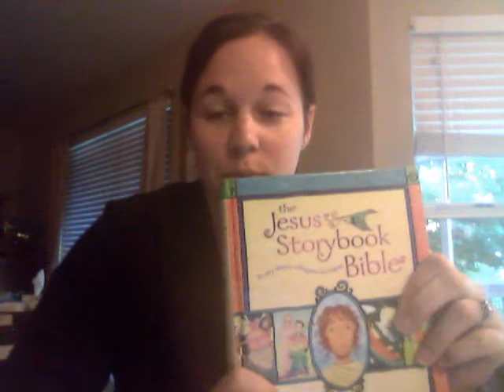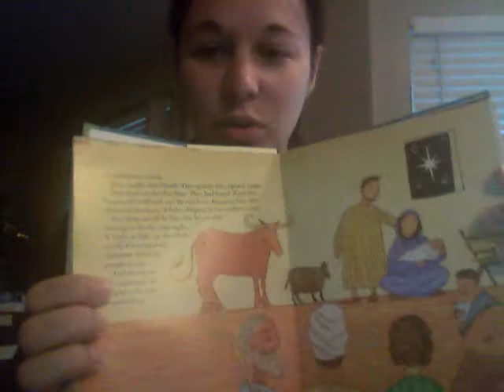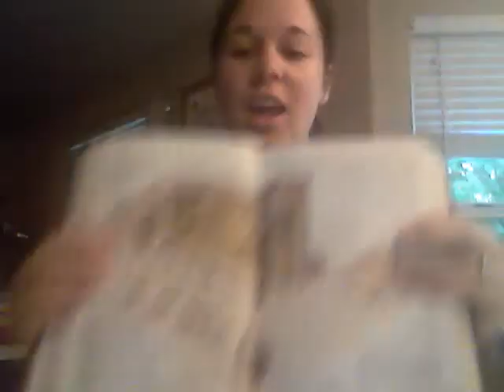VEDO (vlog every day in October) day 4 My Favorite Bibles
the Jesus Storybook Bible and the ESV study Bible